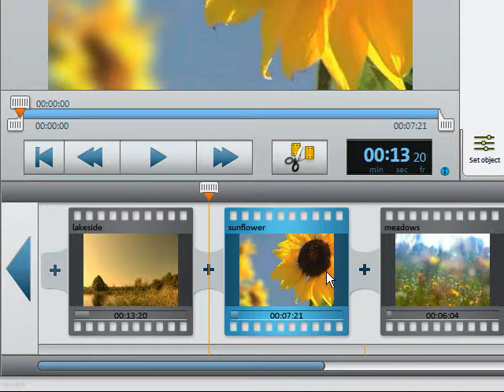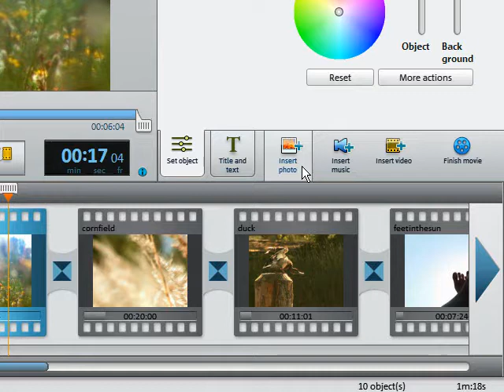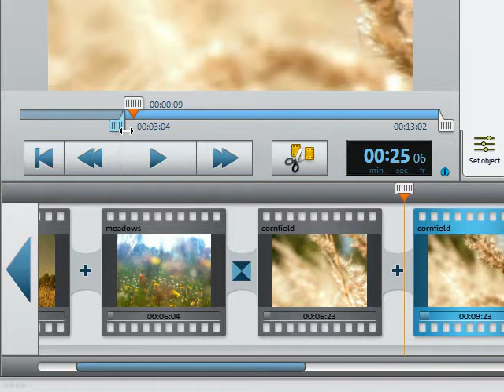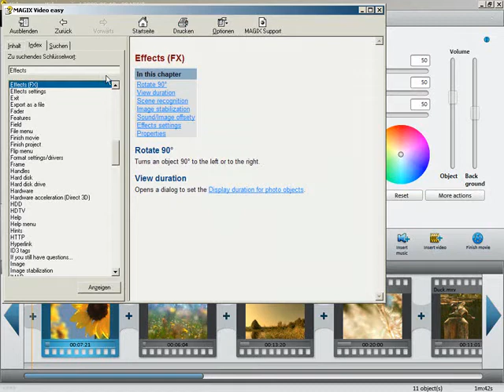Tutorial Magix Video Easy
Ecco un video tutorial che spiega le funzioni principali di Magix Video Easy